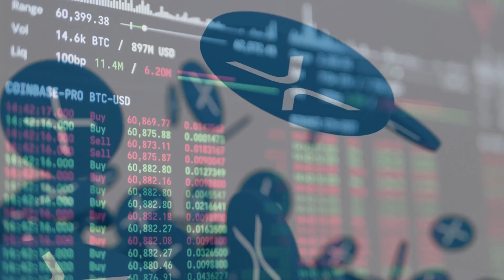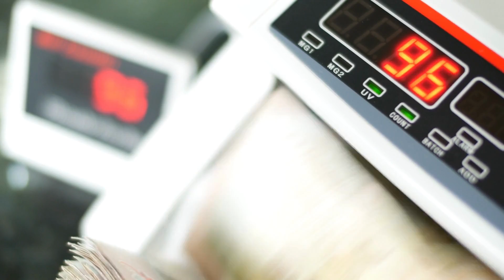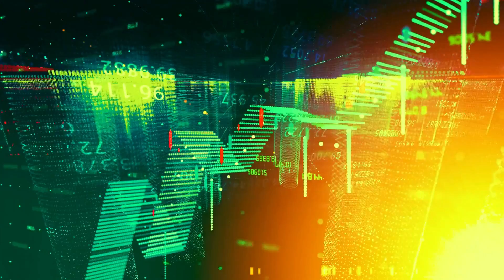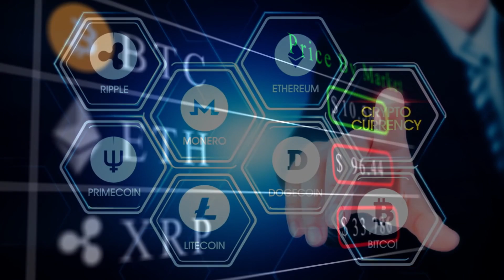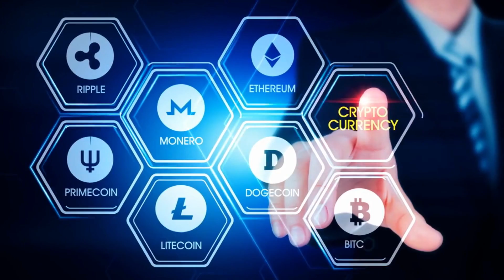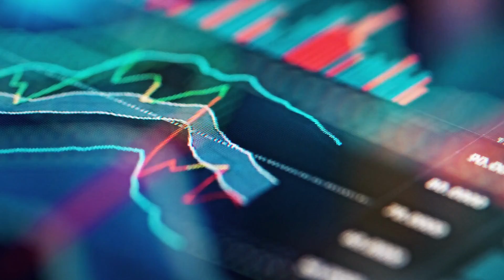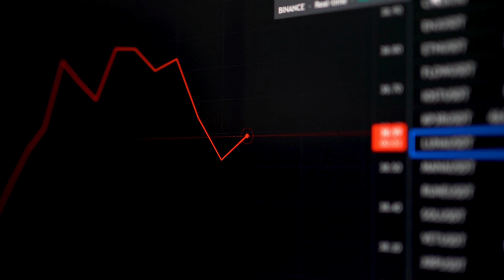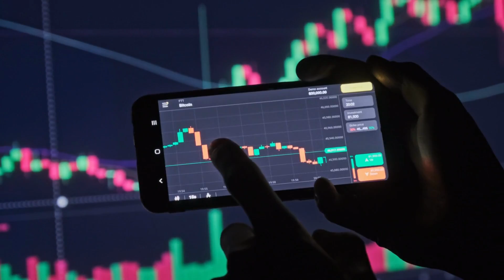XRP RIPPLE 🚨 | XRP Is Set to Blast Off!!! ✅ | XRP News Today | XRP Insider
I'm going to tell you about the former CEO of Goldman Sachs in today's video. Leaked You must read this information on XRP and XRP. It's crucial to me that my viewers board the XRP train as soon as possible. We will also discuss the significant recent performance of XRP tokens and the prospects for XRP currencies in the future.